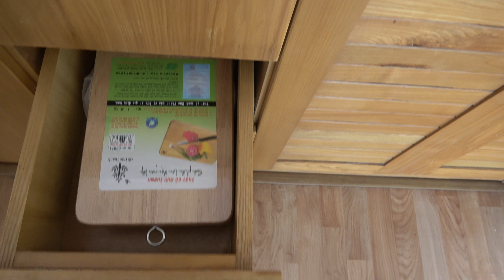Kim Maエリアの格安サービスアパート「7/37/12 Dao Tan Apt」のご紹介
Kim Maエリアでリンラン通りと平行して南北に走る通りがDao Tan通りです。
Dao Tan通りと聞くと、Daewoo ホテルとLOTTE CENTER HANOIの間の目抜き通りを連想されるかと思いますが、その大通りから枝分かれした細い道もまた同じく「Dao Tan通り」なんです。

ほとんど通り抜けするバイクも見かけません。
静かなエリアです。

2014年の古いサービスアパートですが、何と言っても面積が70㎡ある2ベッドルームです。
そして家賃が660＄という格安物件、なかなかこんな㎡単価の低いアパートはありません。

【物件名称】7/37/12 Dao Tan Apt
【エリア】 Ba Dinh（バーディン）地区
【住所】Ngo12 Dao Tan, Ngach37 nha so 7,Ba Dinh Dist, Hanoi
【建物規模】4階建ての全室3部屋の小規模サービスアパート
【竣工年】2014年
【家賃と面積】2bed（70㎡）：660＄
【設備】家具・電化製品一式、電子レンジ、2wayエアコン（冷暖房）、Waterサーバー、ガスコンロ、お湯タンク（50L）、バルコニー付き
※停電時のBack Up設備はありません
※エレベーターが付いていません
【家賃含まれるサービス】
・税金（レッドインボイスは出ます）
・管理費
・ハウスキーピングサービス（週3回の掃除、洗濯、アイロン掛け、お皿洗い）
・リネン交換（ベッドシーツ、枕カバー；週1回）
・Cable TV試聴料
・水道料金

長細い室内です。
道路側と反対側の2つに部屋を割って面積を小さくし、家賃を下げるのが最近の傾向ですが、何と言っても2014年築です。

「外国人はとにかく広い部屋が好きなはずだ」

という考えのもとに建てていた頃のサービスアパートですので、70㎡と贅沢な広さなんです。

エレベーターが付かないサービスアパートです。
その為に660＄と安い。
室内に洗濯機が付いていませんが、週3回ハウスキーパーが掃除と洗濯、アイロン掛けまでやって、部屋に持ってきてくれます。

単身者には有り難いキーパーさんのサービスが付いています。